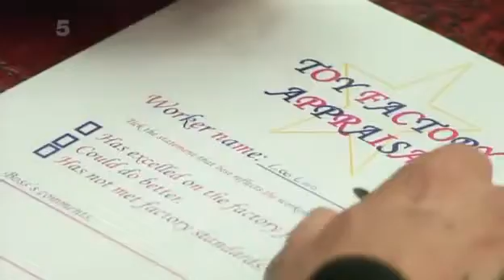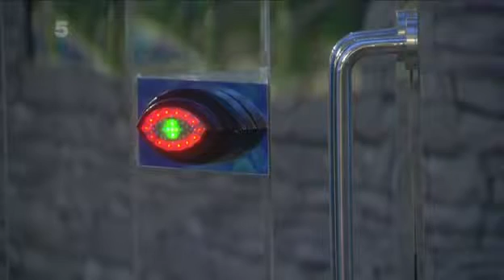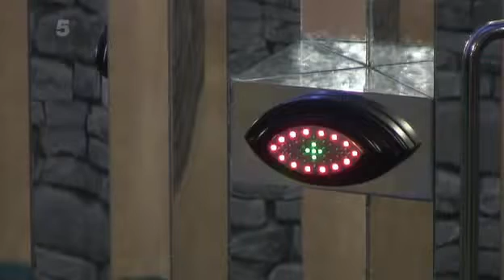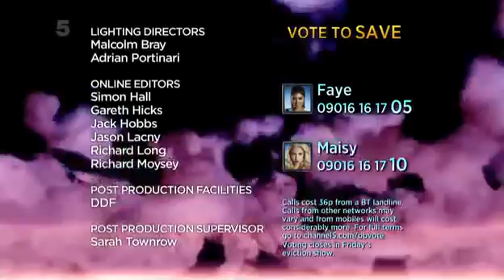Big Brother UK - Series 12/2011 (Episode 27/Day 26)